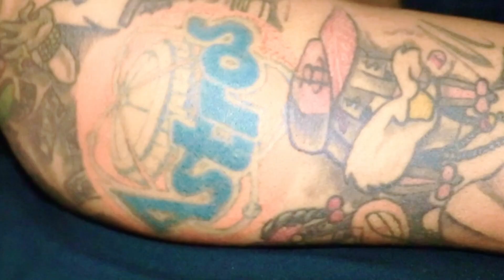Sancho Saucy on "Sauce Arrest" STILL at his Best.. Bllrrddddddd | Filmed by GlobalMgmt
Sancho Saucy "Sauce Arrest" B-day Vlog
SHOT/DIRECTED BY: @gl0balmgmt